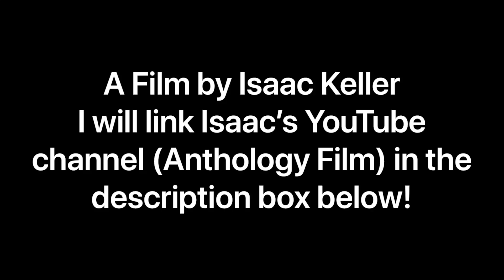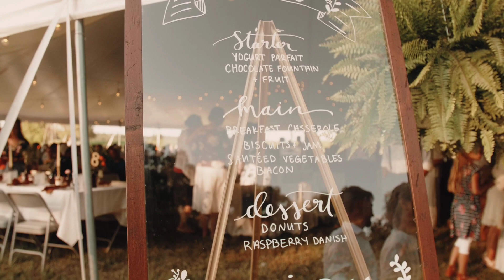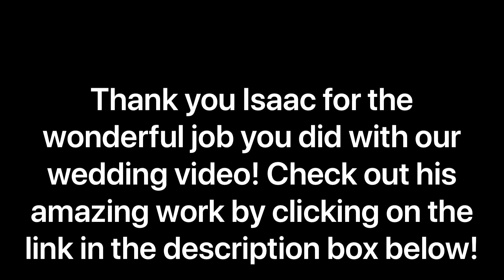OUR WEDDING VIDEO! || BOHO MENNONITE WEDDING